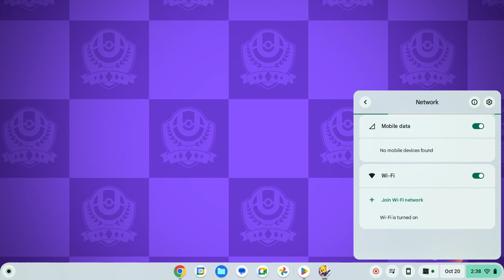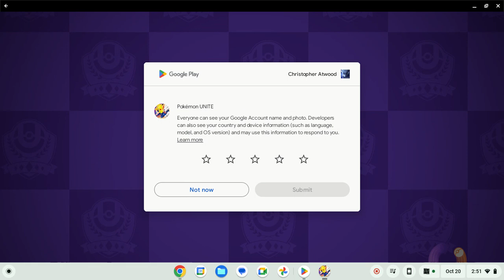What a glitchy mess. Playing Pokemon Unite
Today I am playing Pokemon Unite. This Is one of my favorite Pokemon games that is out there. I hope you enjoy this video.